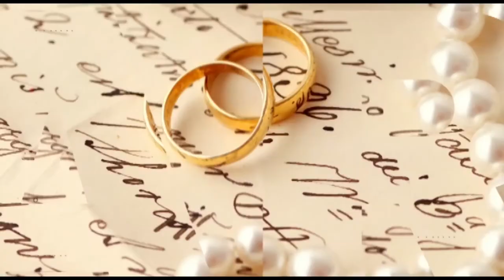The power Talk show || Do women expect too much from men?